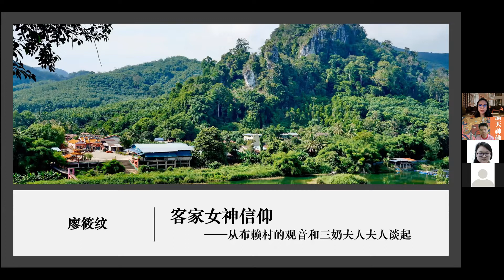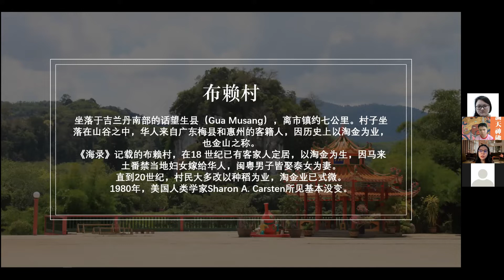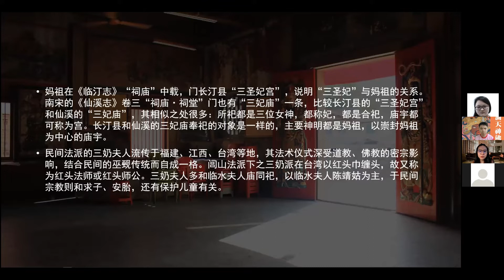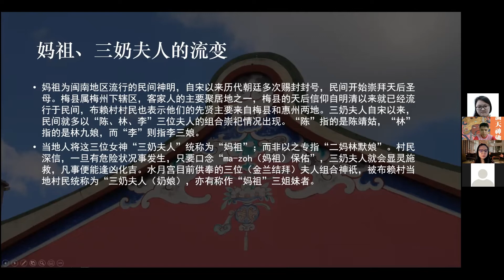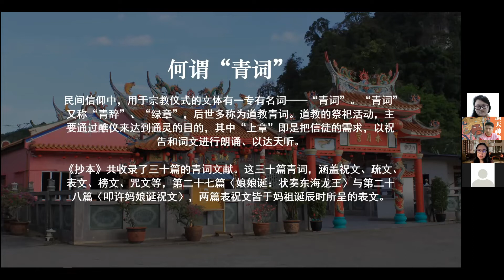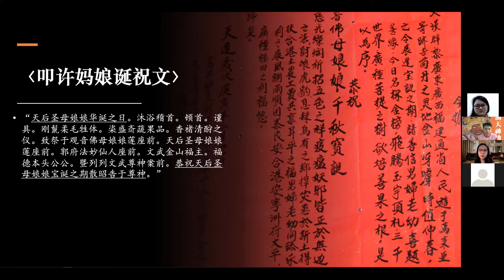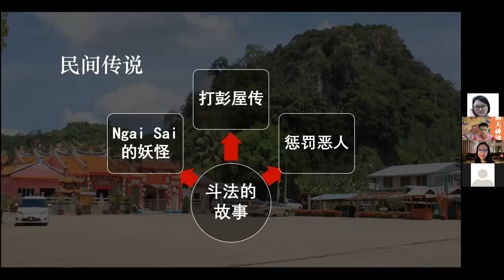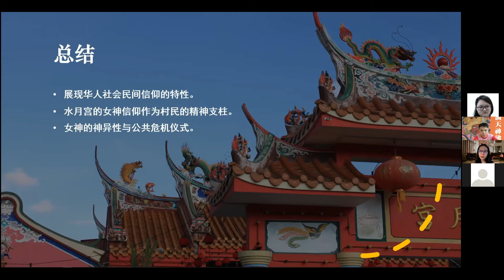客家女神崇拜：從布賴村的觀音和三奶夫人談起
新紀元大學學院中文大講堂2021《大馬滿天神佛系列》
講者：廖筱紋（新加坡國立大學中文系博士候選人）
主持人：黃佩榕（新紀元大學學院中文傳播大學基礎課程學生）
日期：2021年9月2日（星期四）
時間：下午2時—4時
地點：ZOOM會議室
主辦單位：新紀元大學學院中文系中文傳播大學基礎課程
00:00:00 片頭
00:00:18 策劃人開場
00:03:16 系主人致辭
00:07:23 主持人開場
00:09:00 三奶夫人講座分享
01:08:14 提問與交流環節
01:56:40 大合照環節
01:57:16 主持人結尾
01:57:31 策劃人結尾

海報設計：黃佩榕
《客家女神崇拜：從布賴村的觀音和三奶夫人談起》講座側記
主講人：廖筱紋老師（新加坡國立大學中文系博士候選人）
記錄：黃佩榕（新紀元大學學院中文傳播大學基礎課程）
側記：
《中文大講堂-大馬滿天神佛系列》最終場線上講座如期的順利進行。我們很榮幸能邀請到新加坡國立大學中文系博士候選人，廖筱紋老師擔任本次講座的主講人。筱紋老師為我們帶來的主題是《客家女神崇拜：從布賴村的觀音和三奶夫人談起》。
筱紋老師一開始提到布賴村是山靈水秀，非常小的一個地方，早晨八點之前都是晨霧繚繞，空氣很好，當地人也很熱情好客。布賴村位於吉蘭丹州的南端，從話望生鎮開車到布賴村需要二十五到三十分鐘左右。而水月宮是布賴村活動以及村民信仰的中心。布賴村旁邊的河流是加臘士河（Sungai Galas），當初華人移民到如此內陸的村落便是順著加臘士河往上游抵達的。筱紋老師也提到當地華人移民大多為梅縣和惠州的客家人，他們主要是到當地開採金礦，由於布賴村產金，因此便有金山之稱。
在18世紀末，謝清高的《海錄》記載了一段關於呀喇頂產金的文獻。據謝清高記載，華人移民到布賴村已有數百年了，以淘金為生，直到20世紀，村民大多改以種稻為業。筱紋老師前往布賴村考察的時候，當地的人口已經不多了，很多新一代的人都搬到話望生鎮（Gua Musang），不過鄰里間的活動中心還是在水月宮。水月宮是布賴村的廟宇，更是當地村民生活的中心。據載，布賴村最後一任甲必丹劉晉福的曾祖父于1845年從暹羅來到布賴村定居。他來到布賴村時，當地已有一間觀音廟奉祀觀音，每年的觀音誕辰慶典，全村參與，哥打峇魯的香客也乘舟來到當地參加慶典。
接下來，筱紋老師分享了關於客家方言族群的女神信仰。在客家人的崇拜信仰裡，女神占了相當大的比例，有如慈母的觀音，有如俠女的臨水夫人。民間法派的三奶夫人流傳于福建、江西、臺灣等地，其法術儀式深受道教、佛教所影響，並結合民間的巫覡傳統而自成一格。閭山法派下之三奶派在臺灣以紅頭巾纏頭，又稱為紅頭法師或紅頭師公。三奶夫人多和臨水夫人廟同祀，以臨水夫人陳靖姑為主，于民間宗教則和求子，安胎，還有保護兒童有關。
三奶夫人的傳說有兩個版本，一個是傳統閭山派的傳說，另一個是布賴村的轉述，兩者的故事母體是一樣的，都是為了救人而拜師學藝，途中陳靖姑遇到了第二夫人和第三夫人，隨後三人結拜成姐妹。隨後一起拜師學藝，並習得一身武藝濟世救人，由於深受人們的敬仰，因此得以從人升格為神。
筱紋老師到當地考察時，聽當地人說水月宮最初只供奉大媽陳靖姑，但是某一天陳靖姑通過乩童告訴村民，二媽林默娘受困于吉蘭丹北部哥打峇魯的廟裡，正在被火燒，讓村民趕快前往營救。後來村民及時趕到，把林默娘的金身救出來供奉在水月宮。過了不久之後，陳靖姑又說三媽李夫人被供奉在霹靂怡保的一個小村子裡，村民根據大媽的指示找到了三媽的金身，供奉三媽的老人也願意把三媽的金身送給布賴水月宮的村民供奉。當地人統稱這三位女神為“三奶夫人”，獨稱的時候會稱為“媽娘”或者“媽祖”。村民也深信，一旦有危險狀況發生，只要口念“ma-zoh（媽祖）保佑”，三奶夫人就會顯靈施救，凡事便能逢凶化吉。
接著，筱紋老師向我們解釋了“青詞”，在民間信仰中，用於宗教儀式的文體有一專有名詞———“青詞”。“青詞”又稱“青辭”、“綠章”，後世多稱為道教青詞。道教的祭祀活動，主要通過礁儀來達到通靈的目的，其中“上章”即是把信徒的需求，以祝告和詞文進行朗誦，以達天聽。水月宮的青詞文獻共收錄了三十篇的青詞文獻，涵蓋祝文、疏文、表文、榜文、咒文等，第二十七篇〈娘娘誕：狀奏東海龍王〉與第二十八篇〈叩許媽娘誕祝文〉，兩篇表祝文皆于媽祖誕辰時所呈的表文。
水月宮最重要的儀式是農曆二月十九日觀音寶誕繞境儀式，在整個過程中，由三奶夫人稟告天庭，得到批准後再回到廟裡告訴觀音，會由三奶夫人開路確保繞境的路線是潔淨的。儀式結束後，觀音的金身會回到廟裡，但是三奶夫人的轎子會繼續完成繞境布賴村。
最後，筱紋老師指出女性與信仰的關係似乎充斥著矛盾，信女在信仰儀式中存在種種禁忌，因女性在民間信仰活動中常常被視為污穢、污染和危險的根源。廚房儀式中，所有的工作人員都不能和女性同房，女性也不被允許入內參與。不過，女性神特有的溫柔氣質、生產與保護兒童的形象，滿足了人類對母性呵護的心理需求。布賴村也有自己的婦女組織來獨立處理觀音誕的儀式。
總體而言，《客家女神崇拜：從布賴村的觀音和三奶夫人談起》這個主題體現了華人社會民間信仰的豐富性，水月宮的信仰結構受到了地域，歷史與環境因素影響，最終形成我們今天所看到的女神信仰。我們也瞭解到了水月宮的女神信仰是村民的精神支柱，信仰也成為村民日常生活的一部分。此外，女神的神異性以及公共危機的處理功能，也讓當地出現了許多關於神明顯靈的傳說故事。